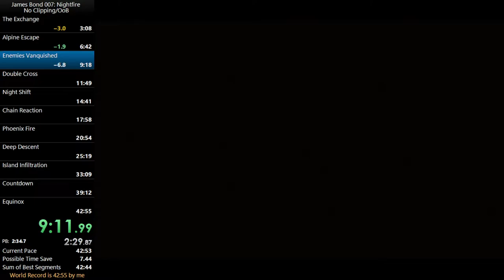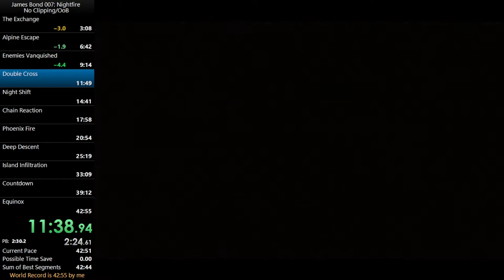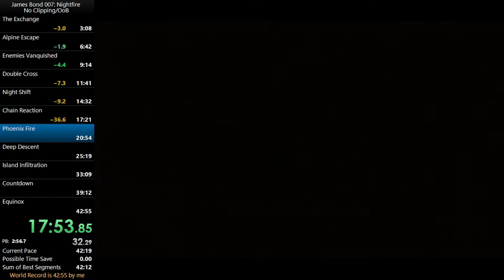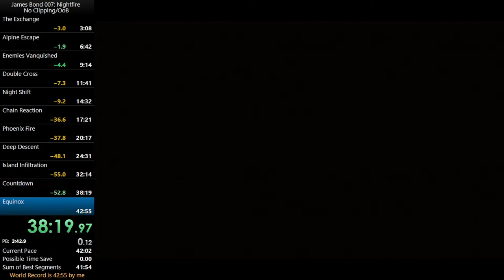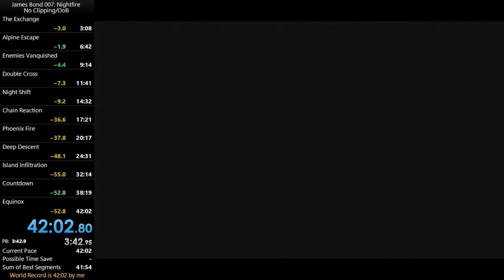[World Record] 007: Nightfire Speedrun | No Clipping/OoB in 42:02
For the past 10 years, people have been speedrunning 007: Nightfire on the GameCube version for various reasons. The controller is nice because it has notches around the analog stick that help with movement, the game generally runs better because it has very few unnecessary graphical effects, new runners tend to play on GameCube because that's the version most other people use, and there's a great GameCube emulator that plays the game very accurately. However, the GameCube version has some fatal flaws that make it slower for speedruns: Loading times and cutscene fade-in.

In this category, the Xbox version saves over 2 minutes from loading times. It also saved 2 seconds for every cutscene because cutscenes don't fade in on the Xbox version like they do on GameCube. Despite the No Clipping/OoB world record by OllieNK being one of the most insane Nightfire speedruns I've ever seen, it's pretty easy to beat that time in a total landslide due to the Xbox version being so much faster. Thankfully OllieNK is planning to run this game on Xbox soon so expect to see a new amazing world record from him in the very near future. But for the time being, I'm happy with having my first full-game world record in this game, even if it's just for playing on a faster version of the game.

The goal of this category is to beat the game without doing any of the out of bounds glitches or going through walls. It is essentially a glitchless run through the game. It might sound a bit boring if you're used to Nightfire being that game with a bunch of cool glitches speedrunners do, but this category is a lot more fun than I expected it to be. Movement is the most important thing in this run, and it's the difference between getting a good time and getting a great time.

My run is very improvable. I lost a lot of time in Double Cross, Chain Reaction, and Countdown. Enemies Vanquished also could have been better because I ran into traffic at one point. I think a better Nightfire speedrunner could do a run in less than 41 minutes with ease.